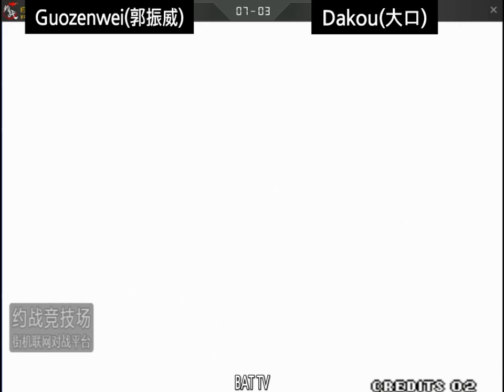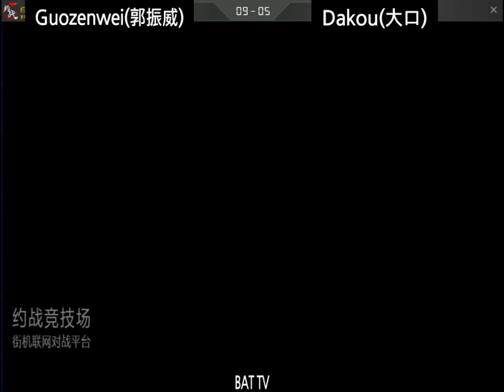[kof 98] Guozenwei(郭振威) vs Dakou(大口) 2020-11-29